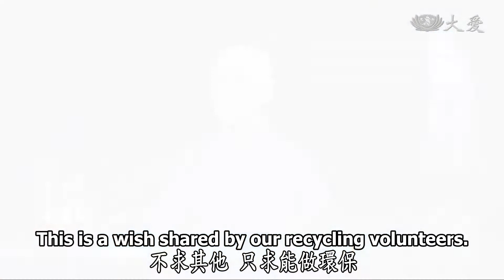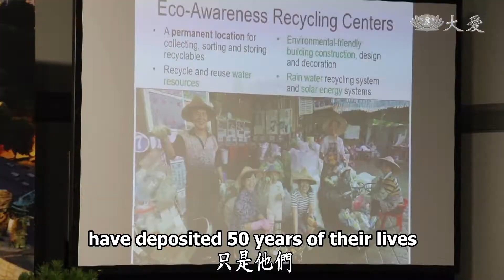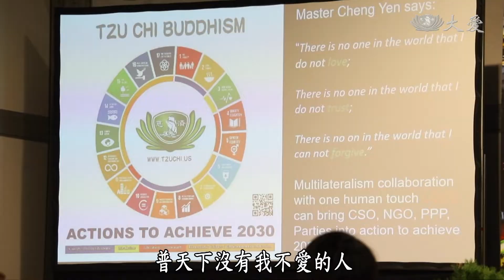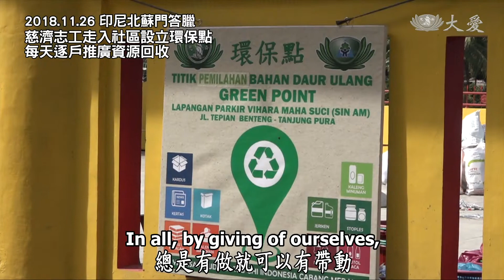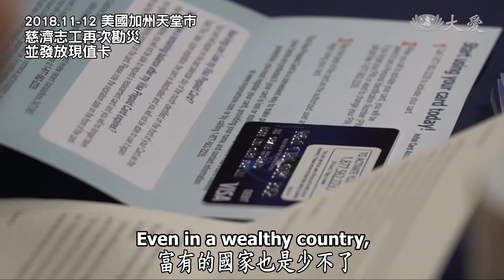【人間菩提】20181212 - 智慧長者最樂齡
智慧長者最樂齡
Tzu Chi's Elderly Recycling Volunteers:Giving for the Sake of Mother Earth

投入環保最樂齡
壽量寶藏愛傳承
見證長者力量大
祈願共知共識成

90歲的環保志工徐秋英，從70多歲投入慈濟做環保，一周做環保6天，十多年來從不間斷。她不只每天做環保，也安排時間跳元極舞，跟著慈濟志工去安養院關懷老人家，還會自己坐公車去找朋友，老年生活過得非常充實。

「我好像沒什麼大毛病，現在最重要的就是膝蓋，讓我能走就好，我就跟佛祖說：保佑讓我能走去環保站就好」即使膝蓋不舒服，她也貼著撒隆巴斯，慢慢走去環保站。她不求多，只求走到環保站，這樣的精神令人動容。

證嚴上人在去年歲末，為老菩薩們打開了壽量寶藏，勉勵老菩薩不要認老，要以更年輕的心態，投入環保。這樣的信念，讓每一位老人家，人人充滿感恩，把握時間，做環保學法寶。

在今年第24屆聯合國氣候變遷會議現場，慈濟志工也分享環保志工如何用愛守護地球、如何在全球推廣環保志業，也讓與會的賓客們，感覺不可思議。慈濟多年來以誠以情，還有無私的愛，庇護天下、守護地球。美國加州林火過後，慈濟志工關懷與提供金援、物資的腳步沒有停歇，許多國家也紛紛投入救援，人間感恩事多，願大家共知共識更要共行。

(00237549)